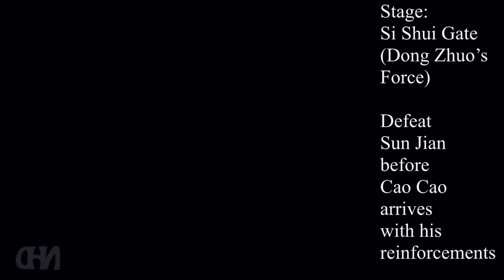Dynasty Warriors 5: How to unlock Arm Guards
Arm Guards
Accessory
Effect: No damage taken during charge attacks.
Stage: Si Shui Gate (Dong Zhuo's Force)
Location: Precious Item Report.
Requirements: Defeat Sun Jian before Cao Cao arrives with his reinforcements.